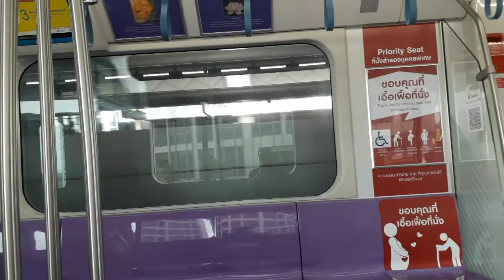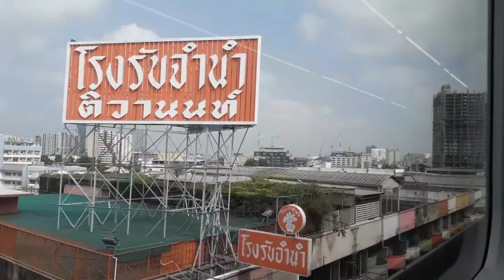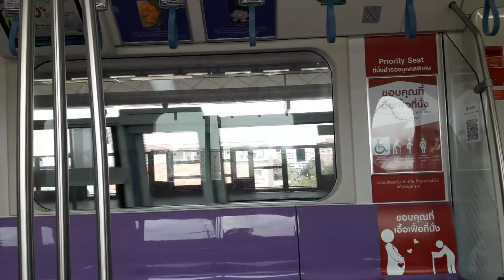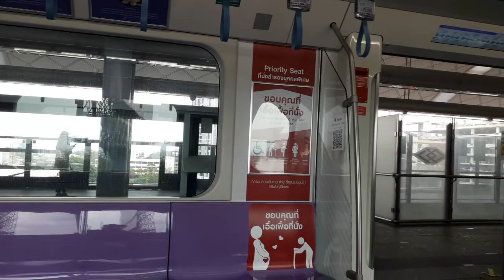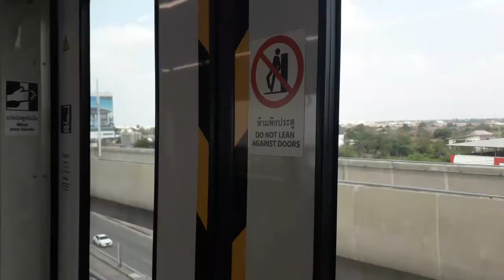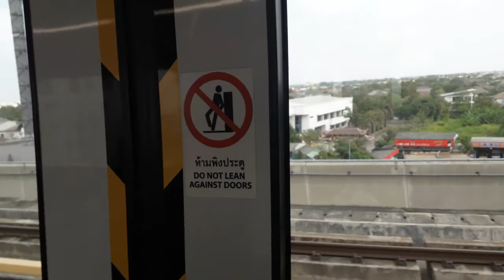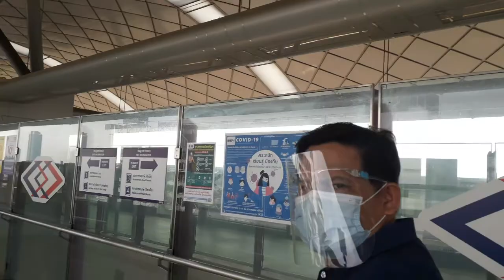A Day I Travel from Taopon to Thait By MRT Amidst 2 Wave Lockdown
This clip shows my trip by MRT from Taopon to Bangrak Noi Thait amidst 2nd wave lockdown.